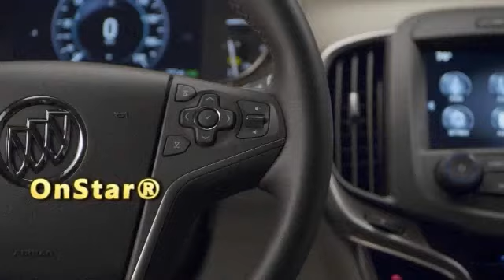New 2014 Buick Lacrosse Atlanta Duluth GA Jim Ellis Buick GMC Atlanta Duluth GA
Jim Ellis Buick GMC
5805 Peachtree Ind Blvd
Atlanta Duluth GA, video

For the best selection of cars by Chevy in the Atlanta area, including Kennesaw, Cobb County, North Fulton, Fulton County, Buckhead, Sandy Springs, and Dunwoody, stop by Jim Ellis Chevrolet.

In addition to offering new vehicles, we are also a fantastic choice as your Atlanta used car dealership. Jim Ellis Chevrolet of Atlanta has a large inventory of high quality used cars for sale. All of our pre-owned vehicles undergo a rigorous inspection by our top auto technicians to ensure you quality.